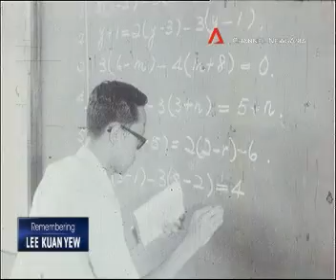Mr Lee Kuan Yew’s State Funeral: Gun carriage route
Mr Lee Kuan Yew’s State Funeral will be held on Sunday (Mar 29). The gun carriage will take a route passing several landmarks of significance to him.